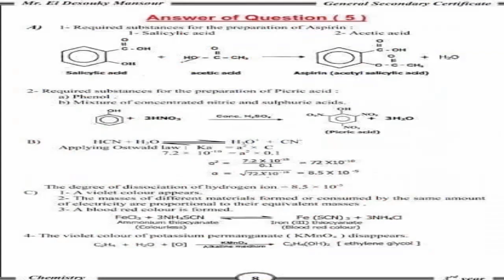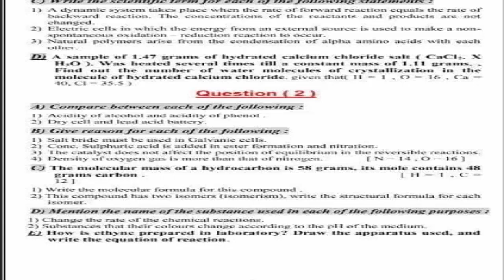مراجعة كيمياء لغات للثانوية العامة 2019| Top questions in Chemistry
مراجعة كيمياء لغات للثانوية العامة 2019
chemistry revision sheet 3sec
Top questions in Chemistry